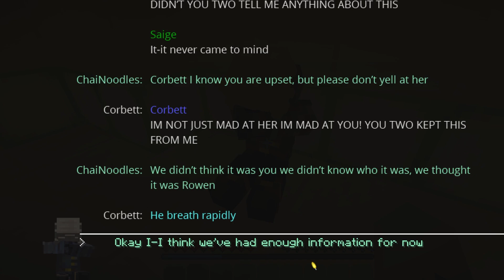Secrets | Minecraft Wanderers [Ep. 28 Minecraft Roleplay]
After talking to Lausk many secrets begin to unfold.

If you liked the video leave a like for more similar content! Thank you all for your patience and support. :)

Programs/Mic:
Adobe Premiere Pro - For videos
Blender : For Character Rigs
OBS: Recording
Razer Seiren - Mic

Adobe PhotoShop - For Thumbnails

Mods: 1.16.5
Pamhc2foodcore
Blood Magic
Custom NPC
Fairy Lights
Carpenter's Mod
Minecraft  Comes Alive
McCrayfish furniture mod
Optifine
World Edit
biomesOplenty
CMDCam
NefsMedievalPub
PosePlayers
Simply Sit